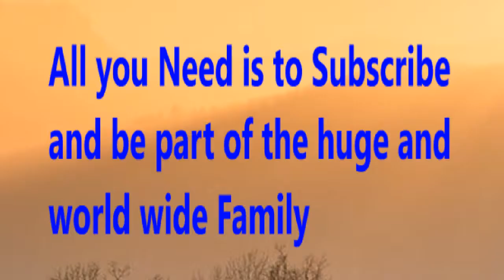Top 10 Richest Football Clubs in the World 2019 | World's Richest Football Clubs